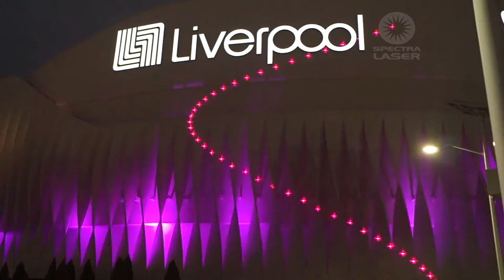Liverpool Galerias Sérdan- Spectralaser - Mexico